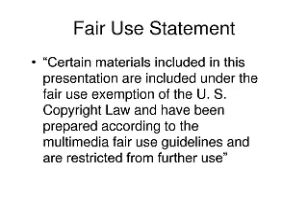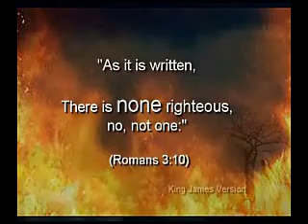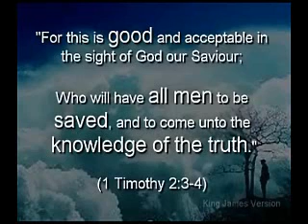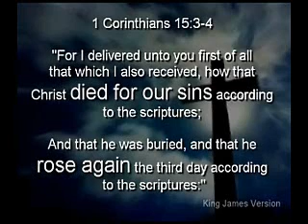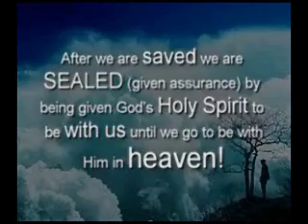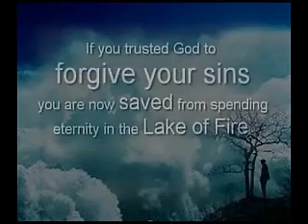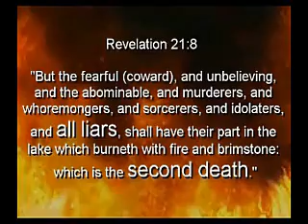Justine Bateman Are You Saved??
(Romans 3:10)

(Romans 3:23)

(Hebrews 9:27)